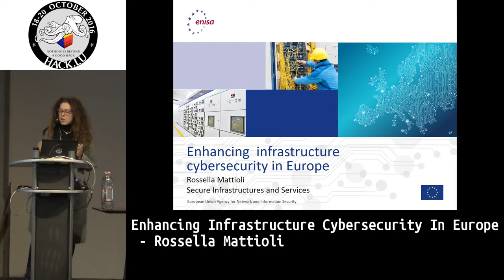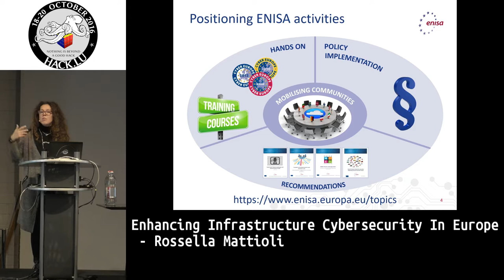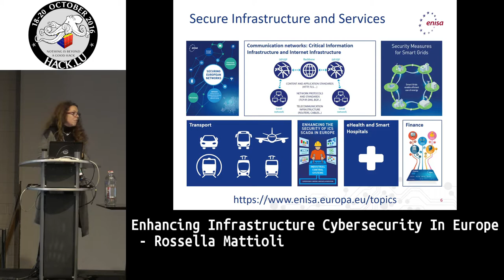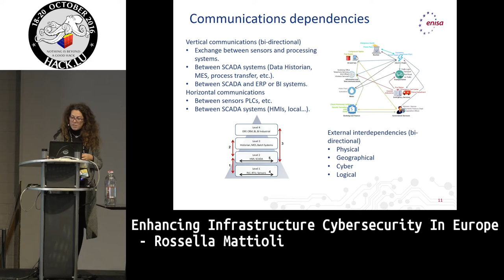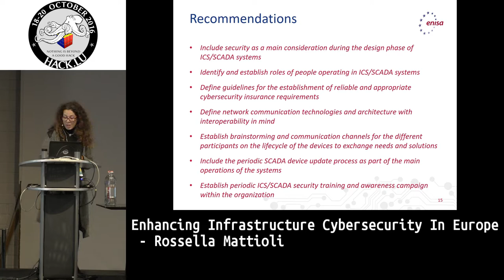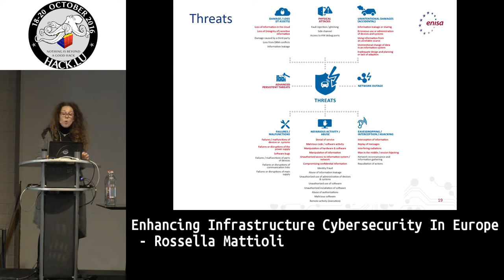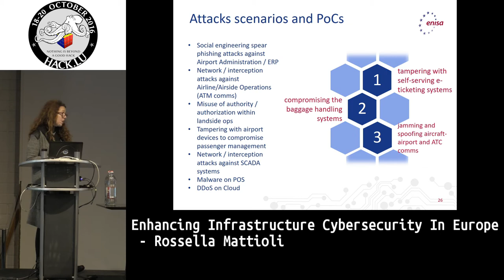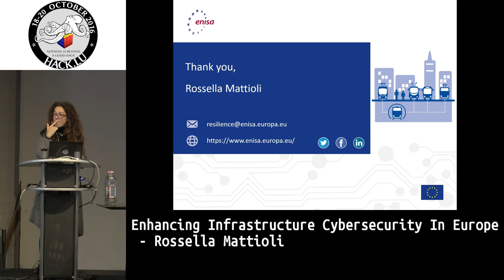Hack.lu 2016 Enhancing infrastructure cybersecurity in Europe by Rosella Mattioli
ENISA, the European Union Agency for Network & Information Security, is working together with European experts to identify pragmatic solutions to cybersecurity challenges for Critical Information Infrastructures, Internet infrastructure, ICS SCADA and transport infrastructure in Europe . The agency has undertaken several activities to support relevant stakeholders by helping them to improve their security practices and by raising awareness to both industry and the public sector. This talk with provide an overview on the latest efforts , future steps and how you can help in securing Europe information society.

Bio: Rossella Mattioli

Rossella Mattioli joined ENISA, the European Union Agency for Network and Information Security in 2013. Her work focuses on enhancing the security of Critical Information Infrastructures, Internet infrastructure, ICS SCADA and transport infrastructure in Europe. She holds a MSc in Engineering with main specialization in Cybersecurity at Tallinn University of Technology and a BA in Communication Sciences. Along with the annual studies and community engagement, she coordinates also ENISA’s expert groups related to Internet infrastructure, ICS SCADA, Intelligent public transport and smart car cybersecurity.